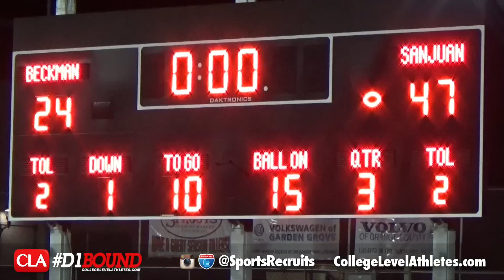San Juan Hills vs Beckman (61-24): D1Bound Thursday Night HS Football - CollegeLevelAthletes.com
- San Juan Hills vs Beckman (61-24): D1Bound Thursday Night HS Football